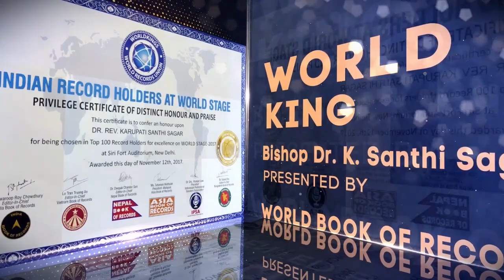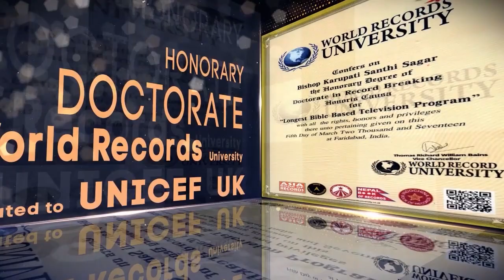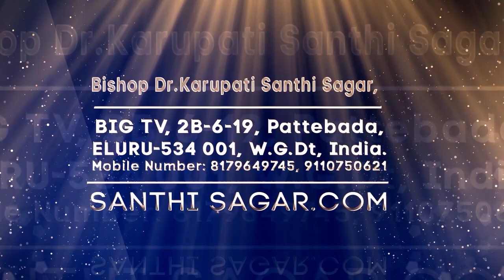Luke Chapter 21 Bible commentary Santhi Sagar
Holy bible video commentary by Bishop Dr, Karupati  Santhi Sagar DD

Bishop Dr.Karupati Santhi Sagar,
BIG TV,
2B-6-19, Pattebada,
ELURU-534 001, W.G.Dt, India.

Pleas send your Valubel offering:

Beracah Insitute of Great Commission,
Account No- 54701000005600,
Bank:  IOB (Indian Overseas Bank),
Branch: XAVIER NAGAR, Eluru

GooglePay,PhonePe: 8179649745